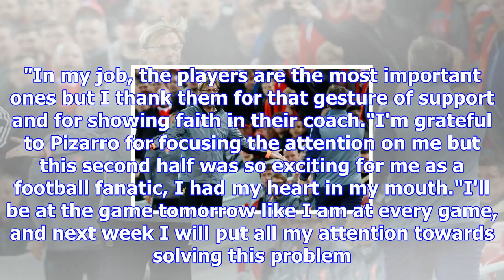Eduardo berizzo: sevilla head coach does not want to 'play the victim'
Eduardo Berizzo will be on the touchline when Sevilla face Villarreal on SundaySevilla head coach Ed...